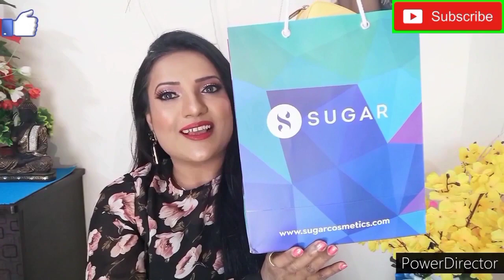Central Mall, Lifestyle Shopping Buy 2 get 1 free ||Shopping Haul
Hiii guys, This is my shopping haul video.

Thanks